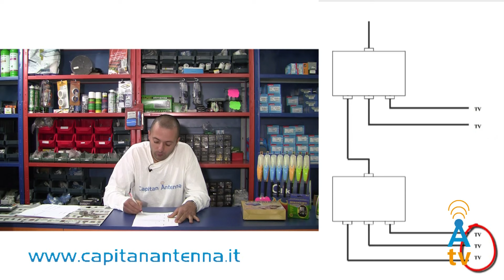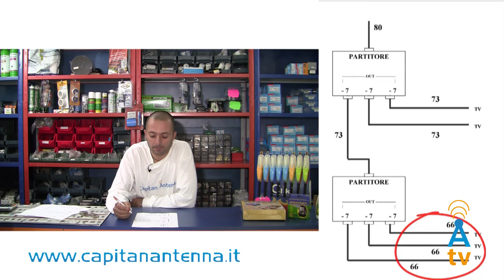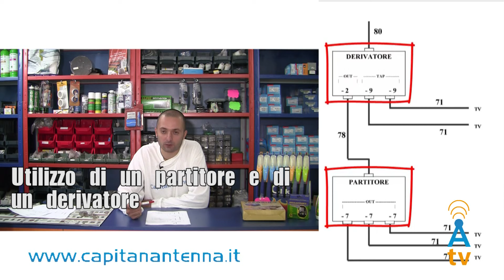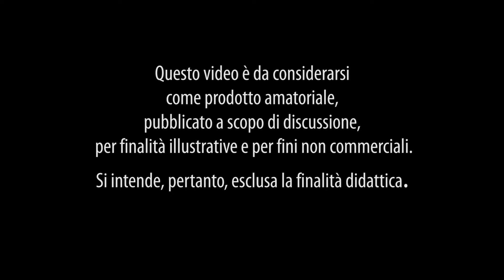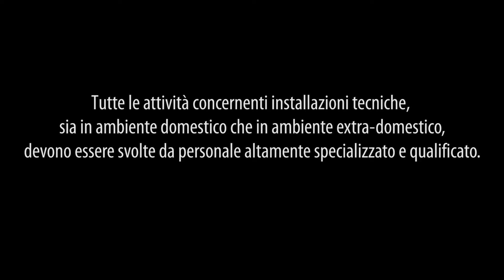Differenze tra partitore e derivatore antenna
E' molto facile confonderli e, spesso, ci si riferisce ad uno con lo stesso nome dell'altro. Uguali nella forma...ma la differenza è sostanziale.
L'utilizzo sapiente del partitore e del derivatore, o la loro combinazione, possono aiutare a risolvere un sacco di problemi.